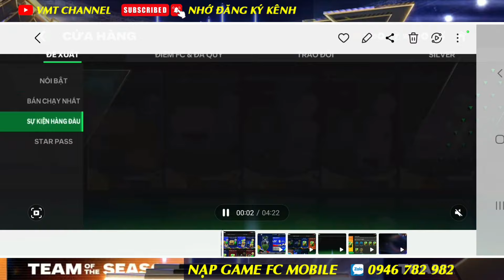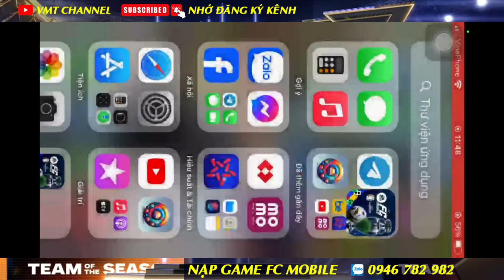MỞ PACK NHẬN QUÀ - CHÚC ANH EM MAY MẮN | FC MOBILE